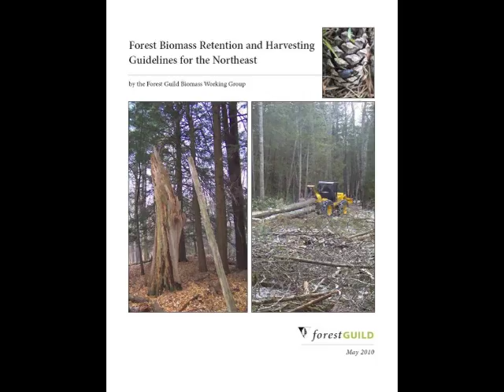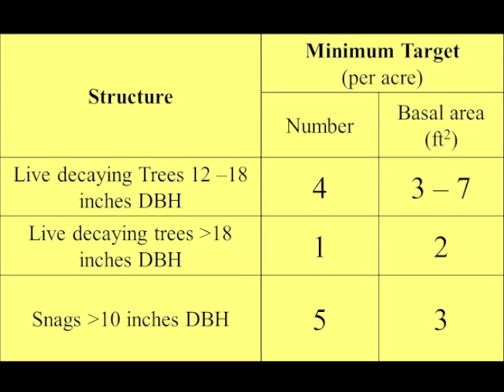Forest Biomass Harvesting Guidelines for Conservation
Learn how forest biomass retention and harvesting guidelines ensure forests can support wildlife, maintain biodiversity, provide clean water, sequester carbon, protect forest soil productivity, and continue to produce income after a biomass harvest.